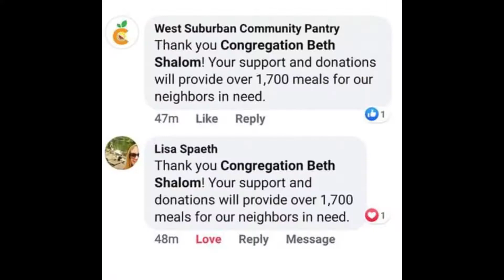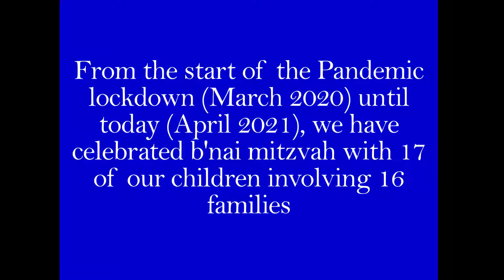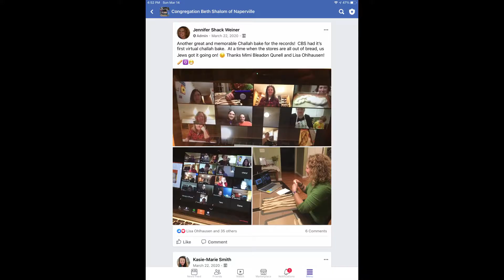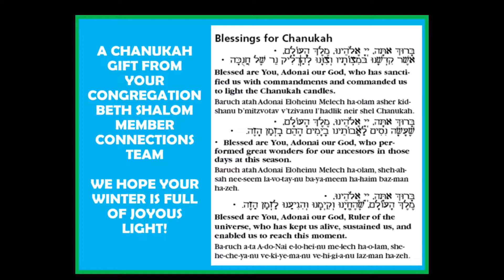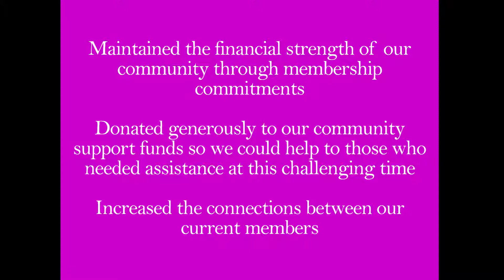CBS Year in Review Revised FINAL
A montage of wonderful moments at Congregation Beth Shalom from March 20 - April 21, reminding us that even in difficult times strength can be found in our community.